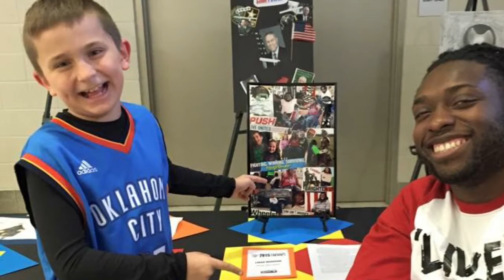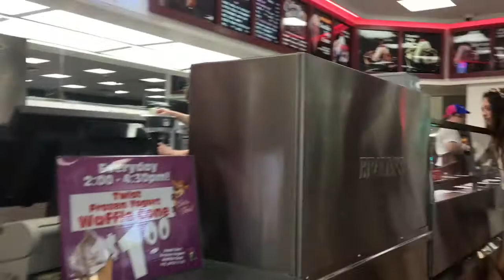Laughs With Lexie And Logan